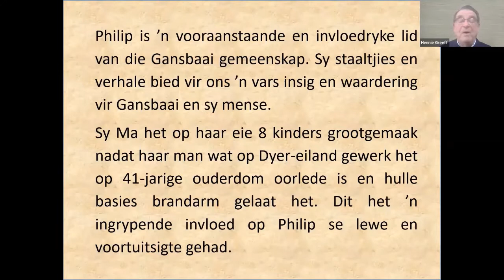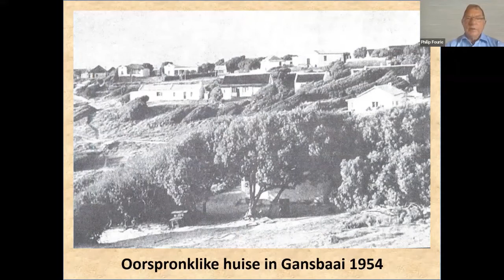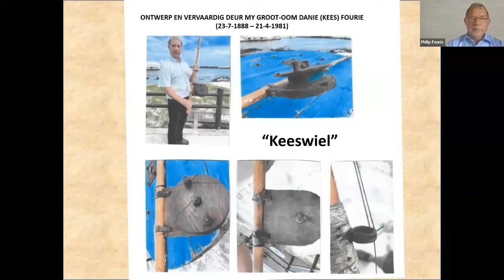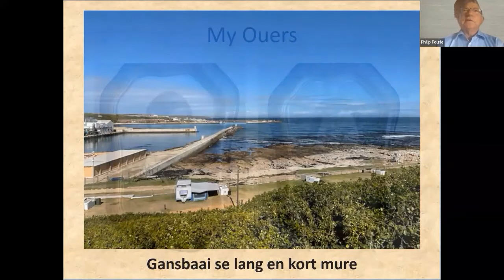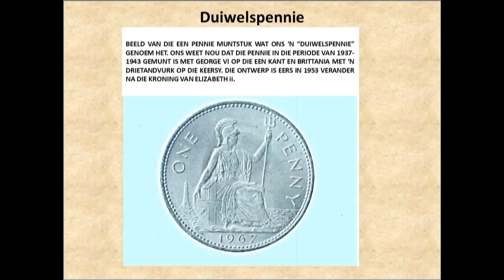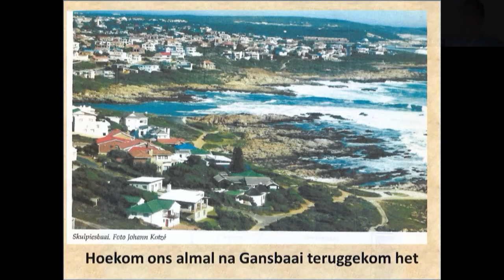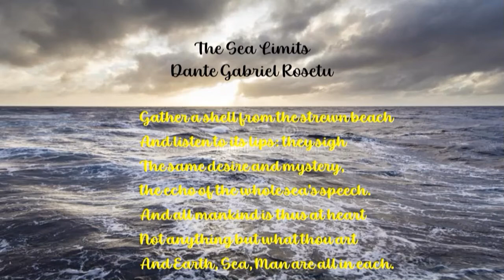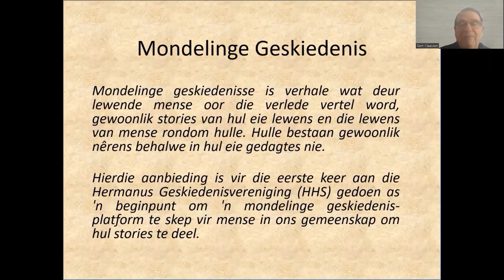'n Persoonlike Gansbaai Geskiedenis deur Philip Fourie